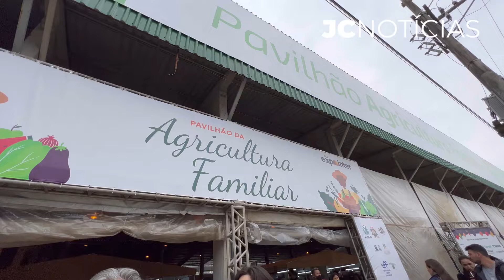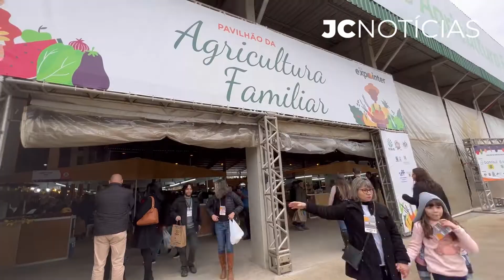Hora do rancho na agricultura familiar da Expointer 2022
JCNotícias: Hora do rancho na agricultura familiar da Expointer 2022. Equipe do Jornal do Comércio foi ao pavilhão da agricultura familiar para fazer as comprinhas e ver novidades